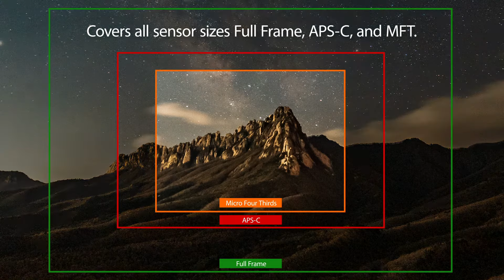Rokinon Series II 14mm F2.8 Photo/Video Lens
Based upon ROKINON’s original and popular MF 14mm F2.8 lens, the SERIES II model offers a sleek, easy to handle designs with a host of new and useful features.

Features include weather sealing, an aperture de-click switch for smooth and silent operation during video, a rubberized micro pattern focusing grip, and a nine blade circular aperture for greater bokeh.

In addition, the focusing control action has been modified with a smoother, perfectly damped long throw for precise follow focus when shooting video. Furthermore, astrophotographers will also enjoy the distinctive 14mm’s focus lock feature to maintain precise focus at inÿnity during long exposures.

The SERIES II 14mm F2.8 delivers an ultra-wide 115.7° angle of view for full frame cameras with wide angle views of approximately 94°/90°/76° respectively for APS-C/ Canon APS-C/ MFT sensor models.

Its sophisticated 14-element in ten group design utilizes seven specialized elements that include Hybrid Aspherical, HRI, Aspherical, and ED types plus UMC antire˛ective coatings for clear and vibrant images. The lens hood is built-in and a soft lens pouch is included.